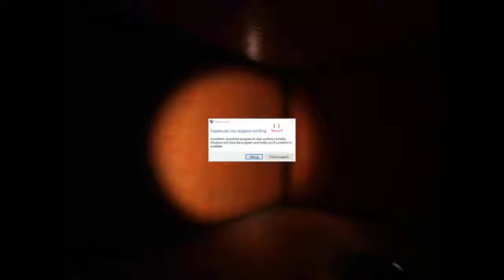Repeat Dream Warrior Gameplay [No Commentary]